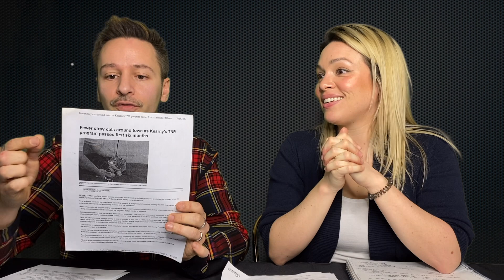Episode 1 - Feral Cats in North Bergen, Hudson County & Solution | Chat! North Hudson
Roger Quesada & Stephanie Symonds of Chat! North Hudson discuss the stray cat problem in Hudson County, NJ, and what's being done about it including a discussion around why we haven't implemented a TNR or Trap Neuter Return program yet.

Please leave any questions in the comment section!

**Update: Stephanie and Roger have started a non-profit organization called North Bergen Purr to help solve this community crisis in North Bergen!